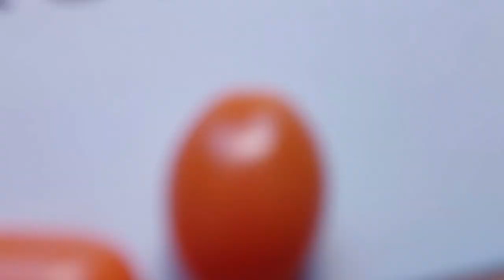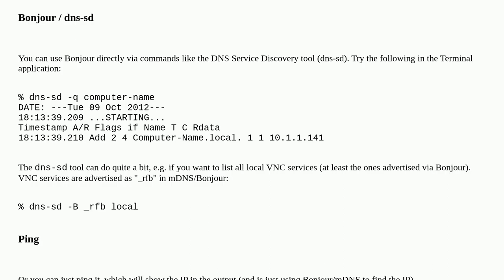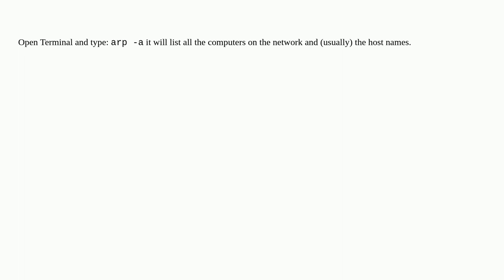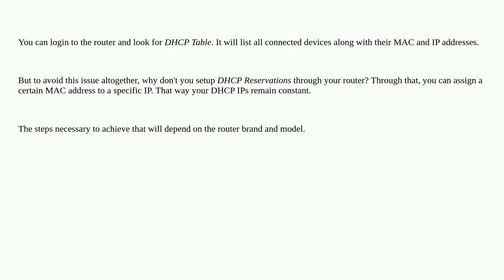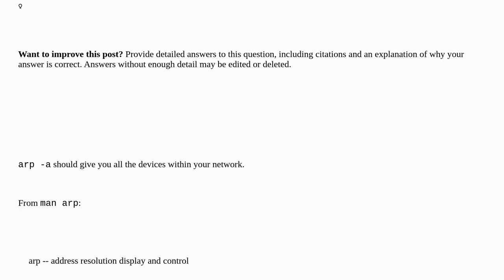Apple: How to find IP address of my other Mac?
How to find IP address of my other Mac?

A special thanks goes out to the community

  bonjour network